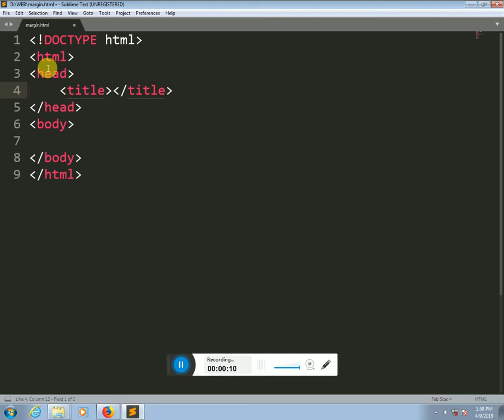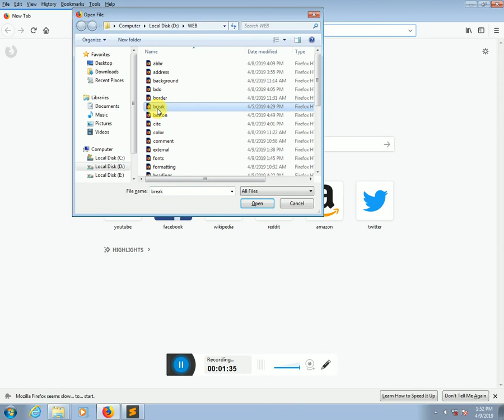HTML TUTORIALS MARGIN DEMO